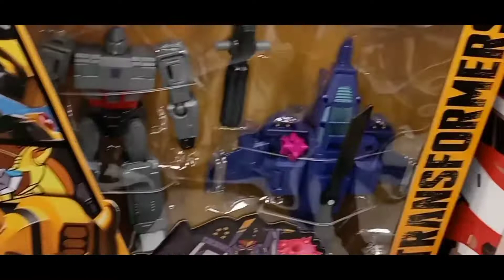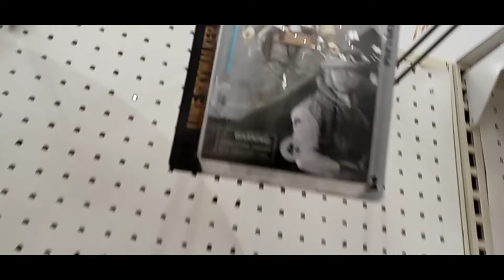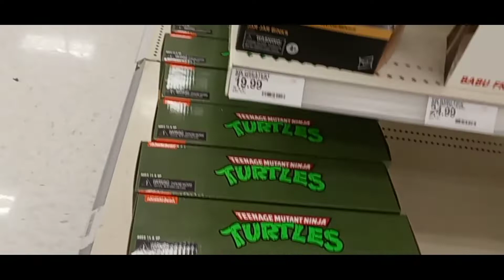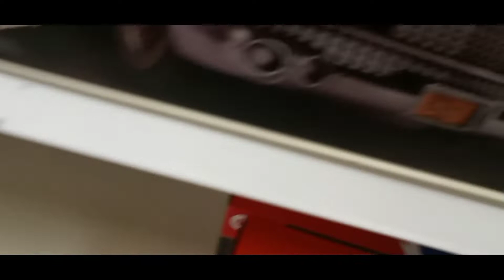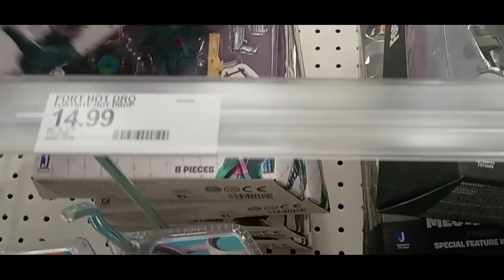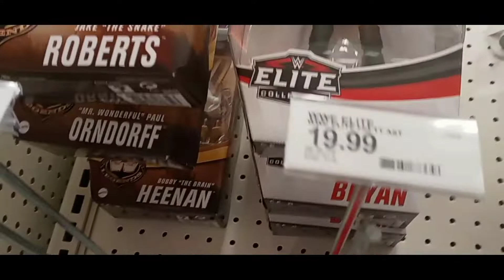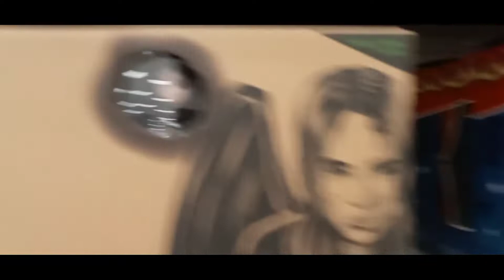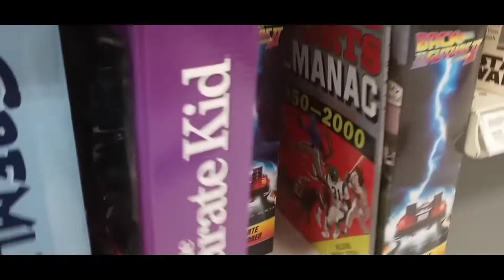McFarlane# ultimate ghostface figure# starwarsblackseries#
yo what's up cool gang it's your boy back at it again in this video we are looking for that 86 grimlock. checking the neca section wwe elite figures marvel legends etc. Never know what we will find out here.
intro 0:00
toy talk 1:00
toy section 1:30
mcfarlane 3:00
marvel legends retro  game 3:57
neca 4:56
missed out the rabbit fur 6:17
target 6:50
toy section 7:20
dc universe 7:46
transformers 7:50
new marvel satutes 8:40
fortnite 9:25
wwe 10:25
neca 12:25
walmart 14:20
toy talk 14:40
toy section 15:00
new predators 15:27
 new batman stuff 16:45
closing 17:30
outro 17:50